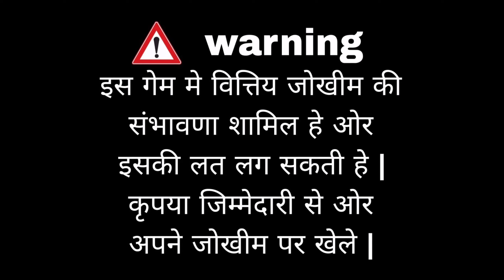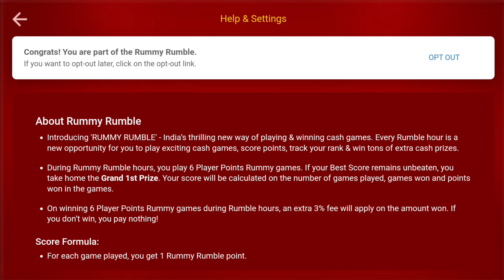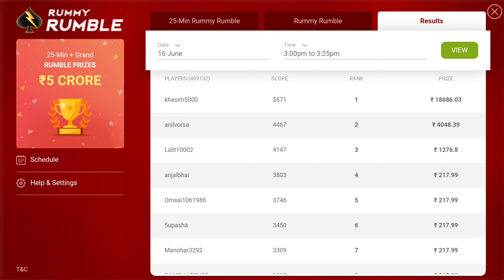Rummy circle me rumble game kaise khele | rummy circle new update | 5 crore prixes 🏆🏆🏆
BEST APP
🔴 Teen Patti Refresh 🔴

🔴Ref code : DRTRBNQJ